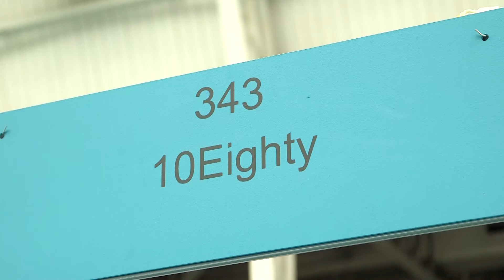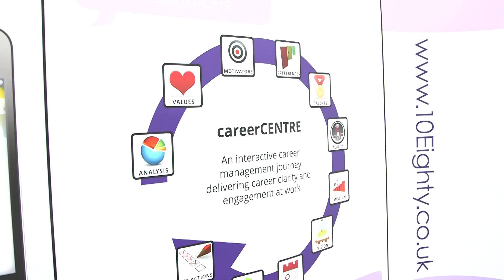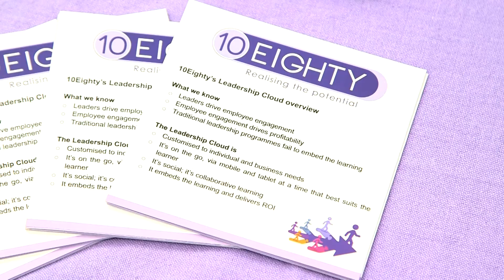10Eighty at the Learning & Development Show 2015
Our CEO Michael Moran discusses 10Eighty's work, employee engagement, the importance of career conversations, our diagnostic tool careerCENTRE, one-to-one coaching, workshops, our strengths-based Strengthscope and our collaborative learning tool the Leadership Cloud.